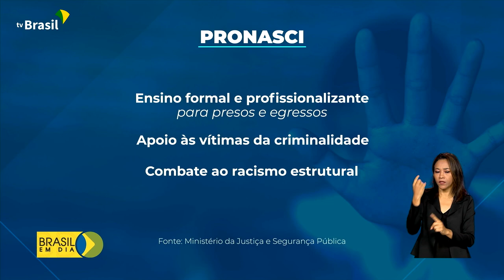Segurança | Novo Pronasci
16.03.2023 - O Programa Nacional de Segurança Pública com Cidadania, o Pronasci, foi relançado com foco em ações integradas para reduzir a violência.